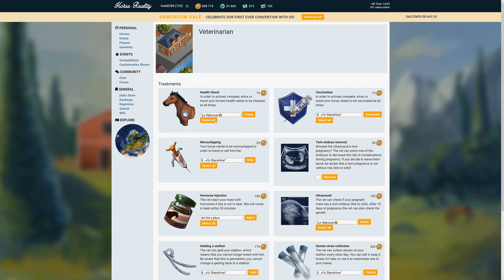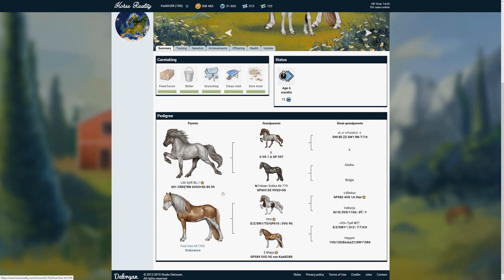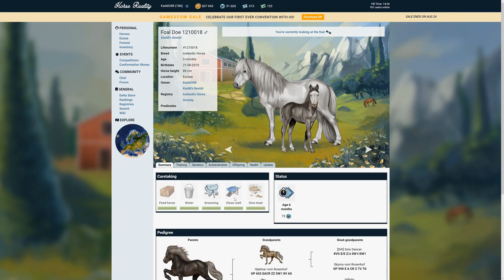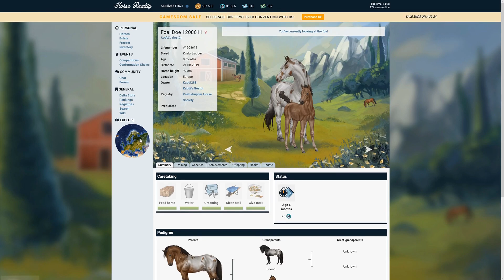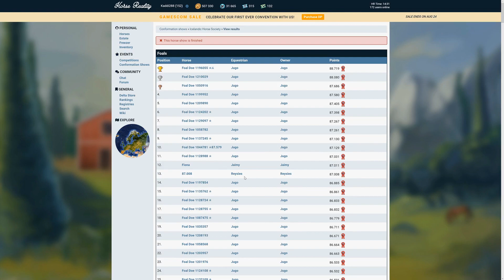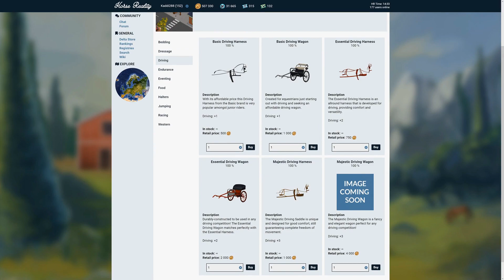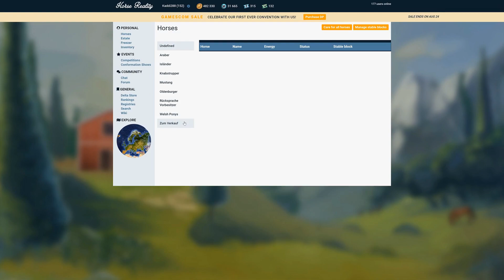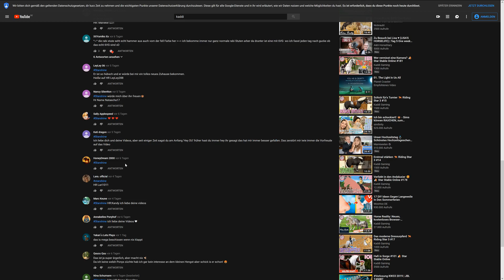"Isi-Rider" + Verlosung 🌺 Horse Reality